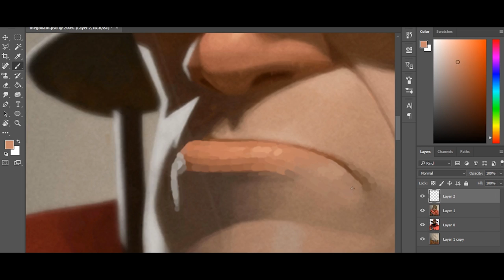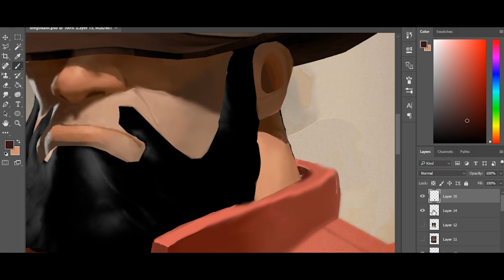Where the vids at? Small speed art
This isnt really a real video lol. Anyway yea sorry for lack of uploads ill try my best sirs and not sirs.